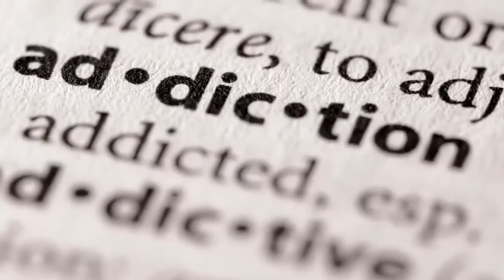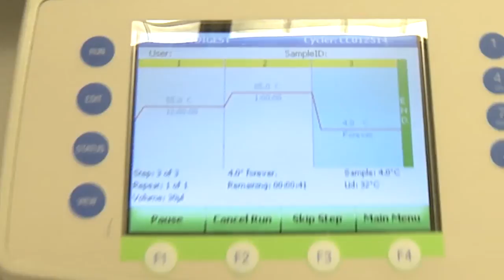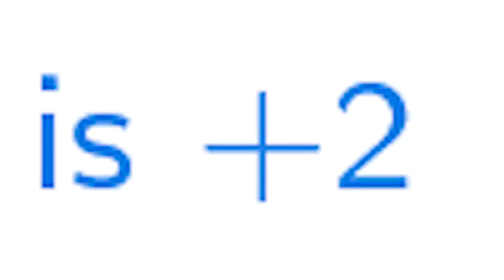NIAAA: Researching Addiction and Genetics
Katie Kaugars is a post-baccalaureate researcher at the National Institute on Alcohol Abuse and Alcoholism (NIAAA). With the Laboratory of Behavioral & Genomic Neuroscience, she is studying how genetics can contribute to the development of alcoholism. Tune in to learn more!

For more information about the National Institute on Alcohol Abuse and Alcoholism, visit niaaa.nih.gov.